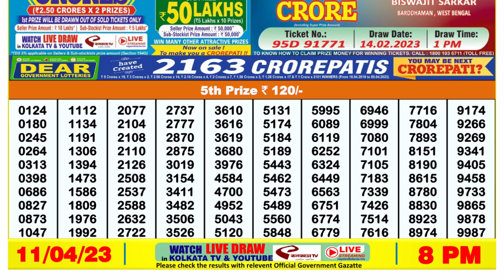🔴Dear Lottery Sambad Live 8pm today 11.04.23 Nagaland State Lottery Result